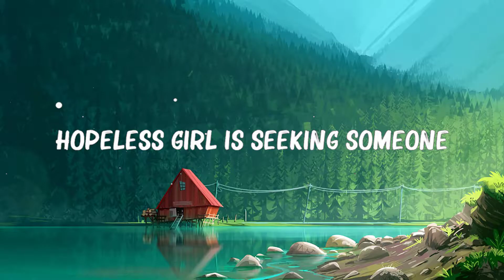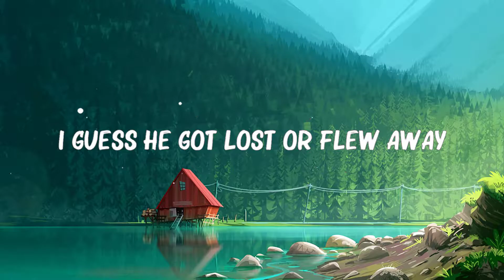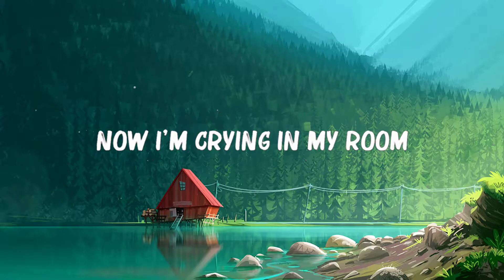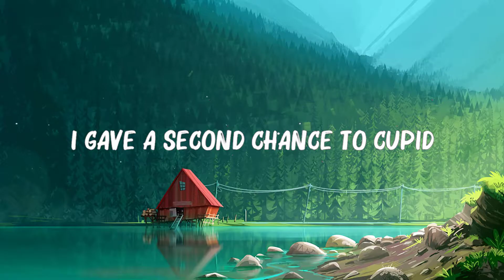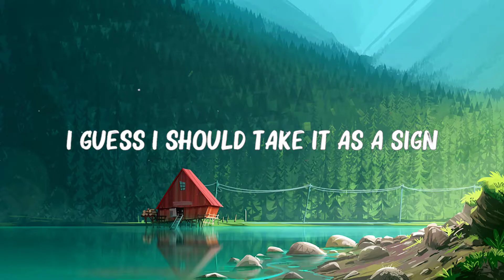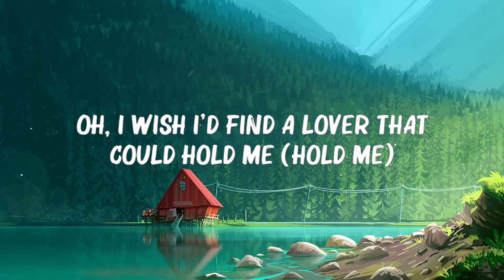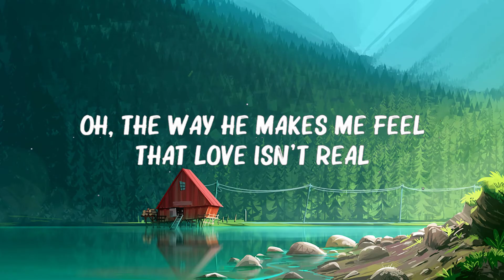FIFTY FIFTY - ..CUPID.. (Twin Version) (Lyrics)... 🍀Mix Lyrics